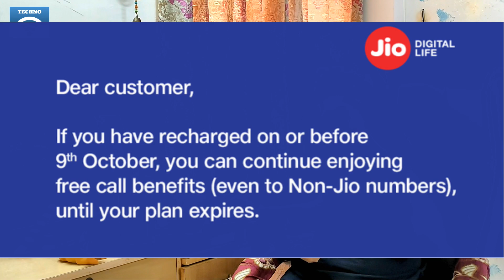Jio IUC Charges Breaking News 😱 इन लोगों को अभी भी फ्री कॉल्स मिलेंगे 😍 11 Oct Update 😱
Friends is video me hamne apko jio ki taraf se launch 6 naye IUC recharge vouchers ke bare me bataya he jaha jio apne users ko other netowrk par call karne ke liye ab free calls nahi dene wala or ab apko iuc recharge vouchers pack lene padenge jaha apko 10rs se 1000rs tak ka plan milega or free data bhi milne wala he so please video achha lage to like or share jarur kare apne dosto ke sath or channel ko jarur subscribe kare please.